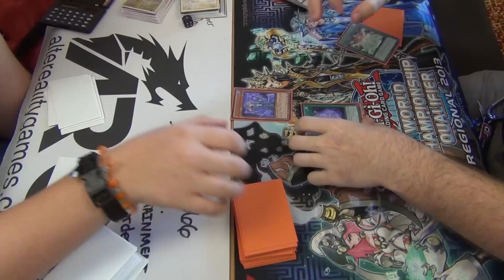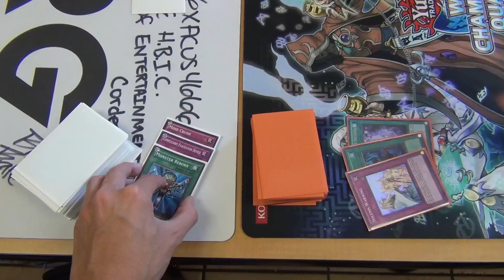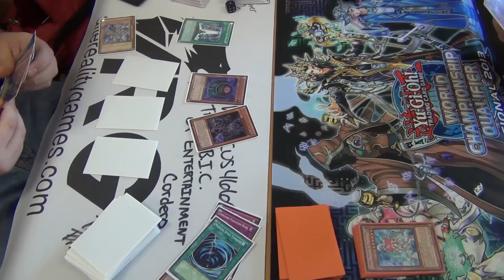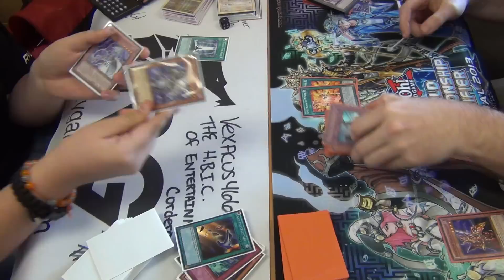Yugioh Duel - Dark World vs Prophecy/Spellbook - Game 3